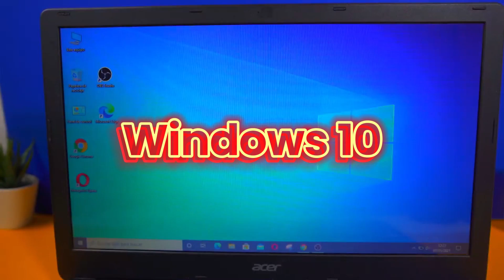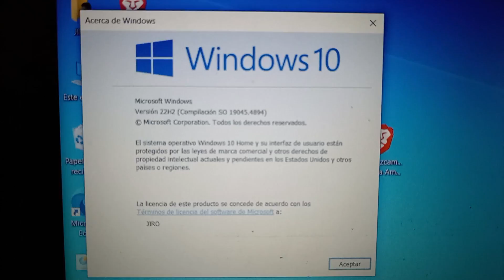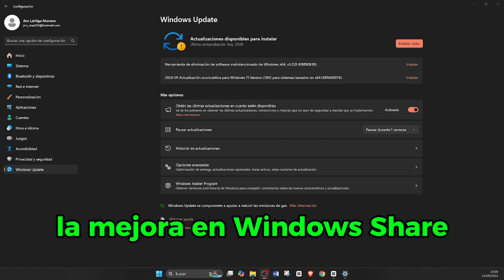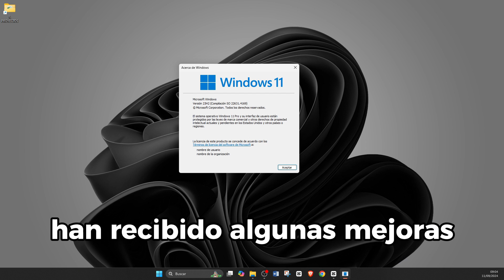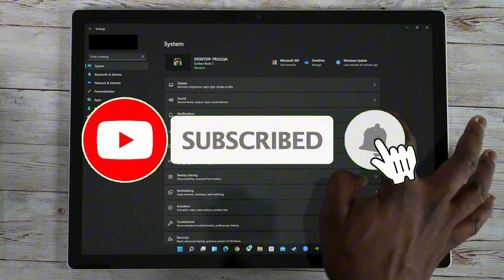Windows 10/11 SEPTEMBER 2024 - Martes de Parche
September 10, 2024—KB5043064 (OS Builds 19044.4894 and 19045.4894)
September 10, 2024—KB5043076 (OS Builds 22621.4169 and 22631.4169)